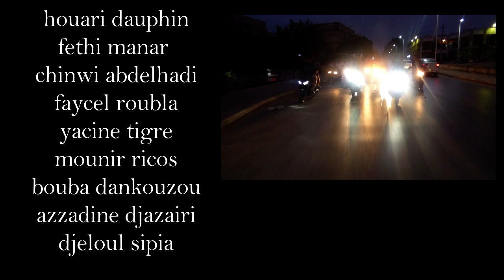Montana Family 123 viva l’Algérie clip officiel CAN 2019